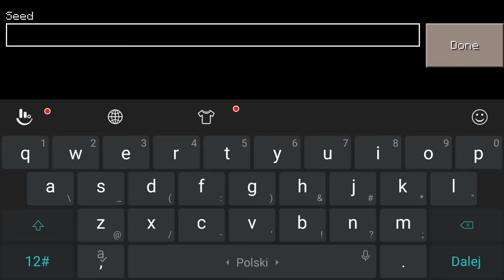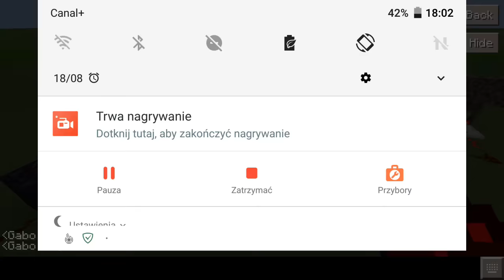Skeleton Mutant in CRAFTSMAN Building Craft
axol steveee com
mrfred nir minecraft
Building craft
Mcpe